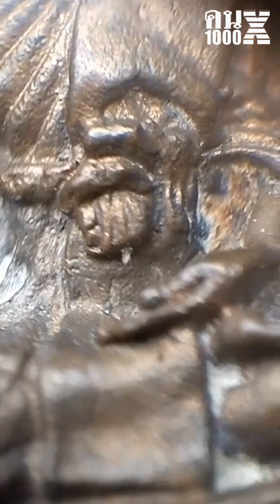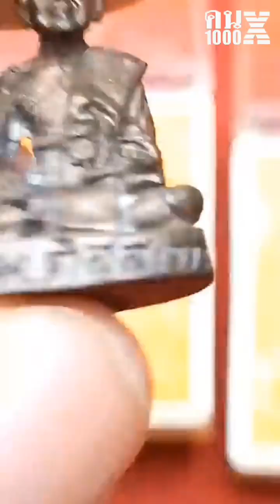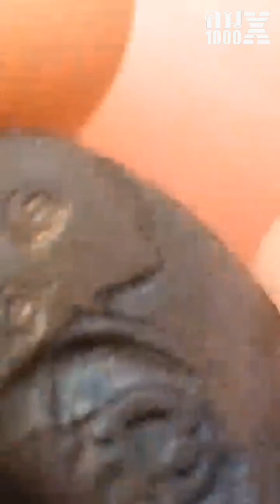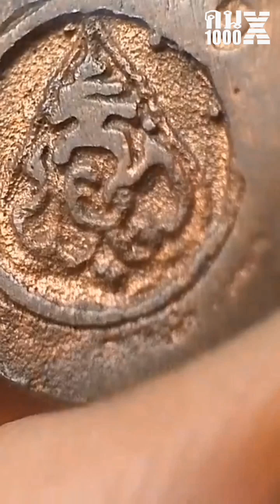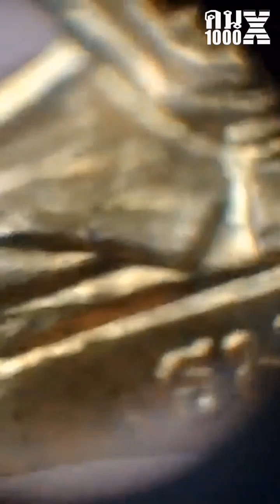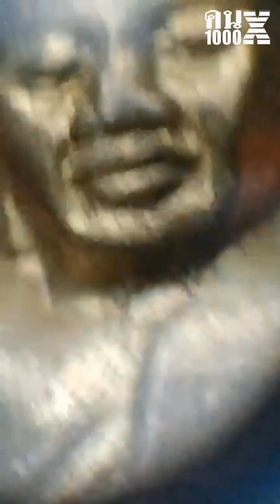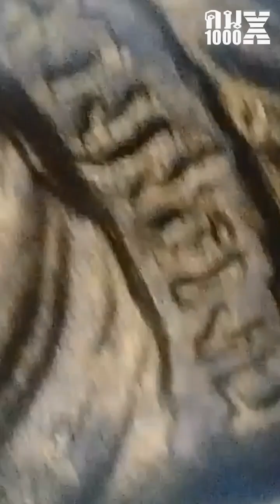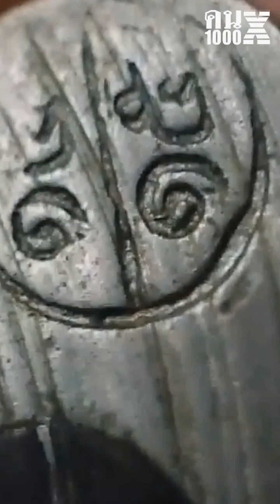พระเครื่องคุยสบายๆ พระหล่อ พระปั๊ม